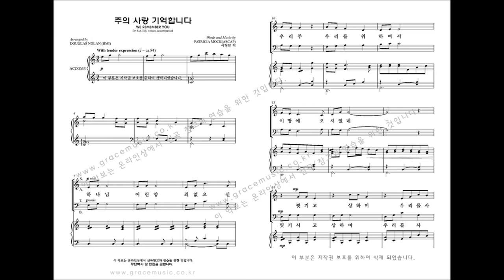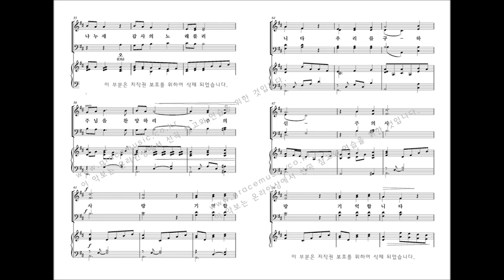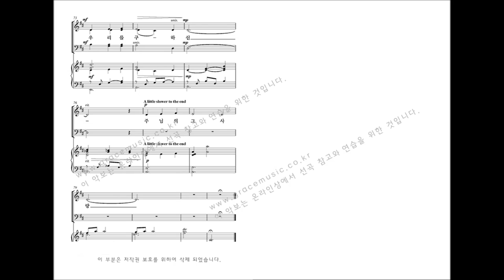[그레이스 성가 1집] Arr. by DOUGLAS NOLAN '주의 사랑 기억합니다'